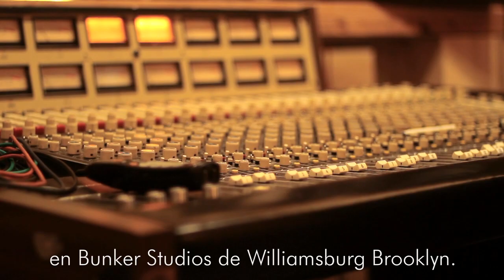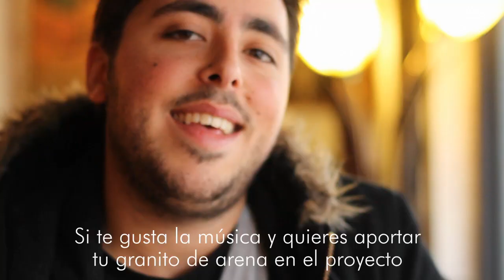Gianni Gagliardi "Nomadic Nature" Album Crowdfunding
Nomadic Nature is the upcoming debut album of Gianni Gagliardi, Saxophone player and composer from Barcelona, Spain.
8 Original Compositions that feature
Gilad Hekselman: Guitar
Luke Marantz: Piano
Mark Ferber: Drums
Alexis Cuadrado: Bass
Recorded at Bunker Studios Dec' 2012 in Williamsburg Brooklyn.
Video filmed and edited by Andreas Klein